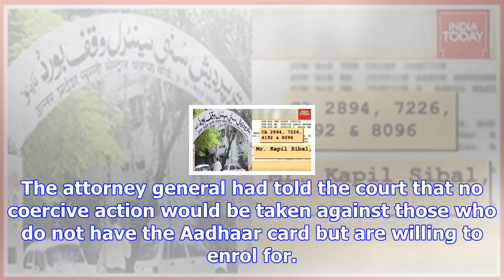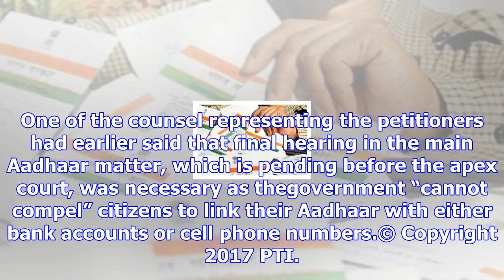Keep calm and relax! deadline for linking aadhaar extended to march 31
December 07, 2017 12:13 ISTThe last date for linking Aadhaar for mobile services will remain Februar...